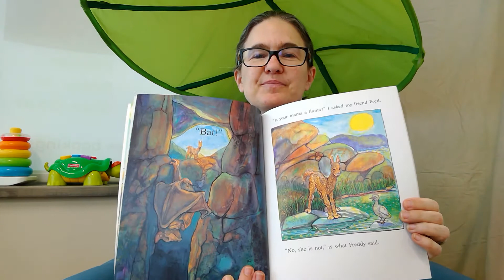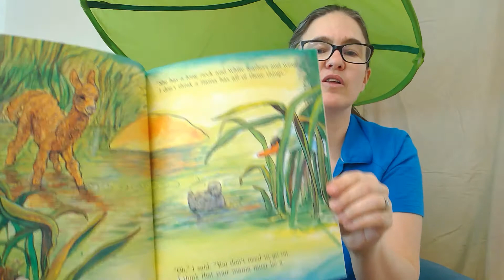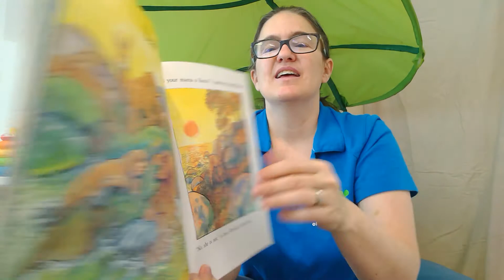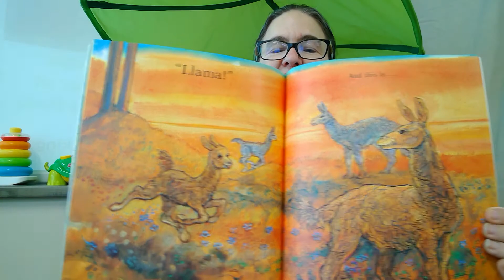Is Your Mama a Llama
Karen reading Is Your Mama a Llama? with permission from @scholastic.
It is a family favourite at her house.  Can you guess the animal before the page turns?!